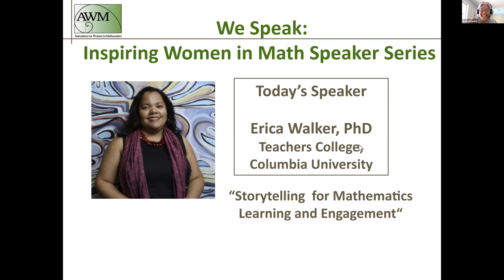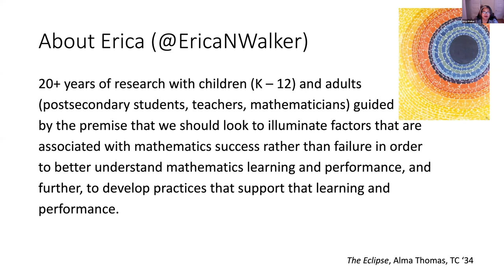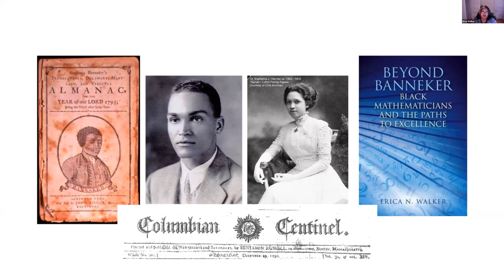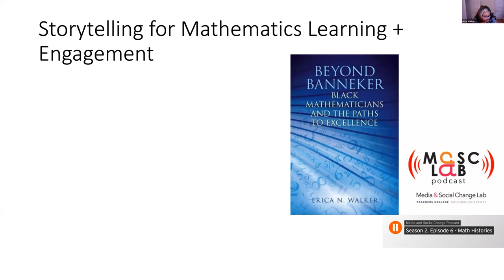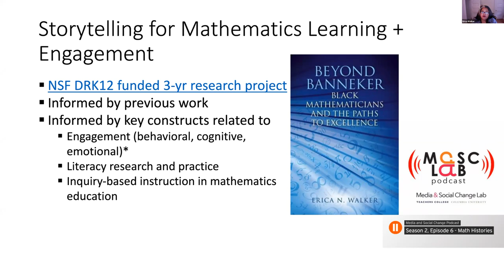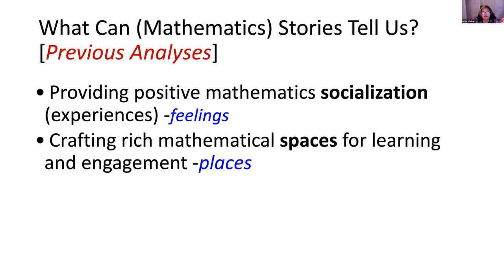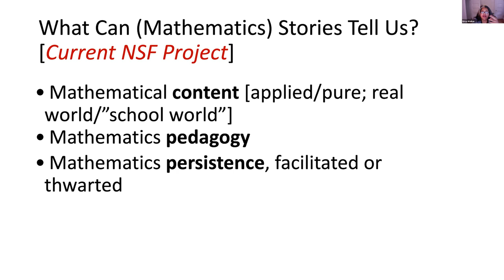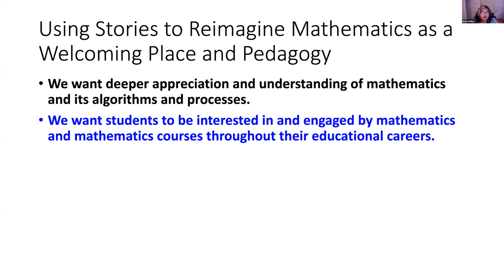We Speak - Dr. Erica Walker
Dr. Erica Walker speaking on June 25, 2021, as part of the "We Speak" Speaker Series, introduced by Malena Español.

from ERICA WALKER: Please note that I misspoke during the historical portion of this talk. Elbert Cox was the first Black American man to earn his PhD in mathematics, not William Claytor [who was the third, and taught Katherine Johnson of Hidden Figures fame as a college student].

In honor of the 50th anniversary of the Association for Women in Mathematics, each month we feature a woman who has made a positive difference to the mathematics community.